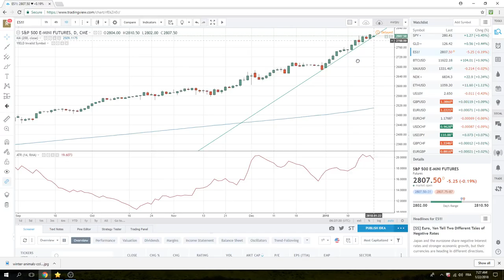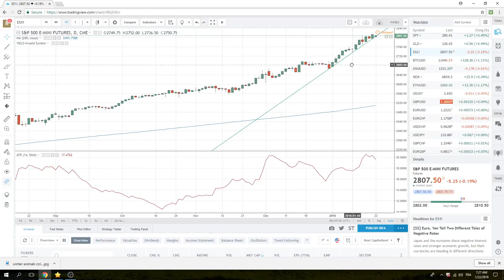22Jan18 Europe Opening Call - PrivateerFX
Accumulating USDCHF today

Yields before politics
$USDCHF - set ups
$EURUSD $AUDUSD

same strategy, rinse & repeat $BTC $ETH

Web: PrivateerFX.com

THIS WAS
22Jan18 Europe Opening Call - PrivateerFX